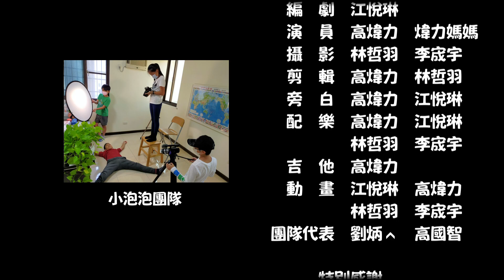『網路人氣票選』 | 《阿勇的疫想世界》 | 「第十屆小導演大夢想工作坊」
📣喜歡《阿勇的疫想世界》趕快留言讓他知道，即可參加抽獎喔！🎁
因為COVID-19疫情，很長一段時間裡，小男孩阿勇只能在家，不能上學、不能找朋友玩、不能去外面吃飯…他無聊極了，他多想有個朋友陪著他。
有一天，他玩著桌上的泡泡球，無聊地對著泡泡球自言自語。
突然，泡泡球變成了一個小泡泡外星人，來到了阿勇的世界裡，阿勇驚奇不已！
接下來會發生了什麼呢…